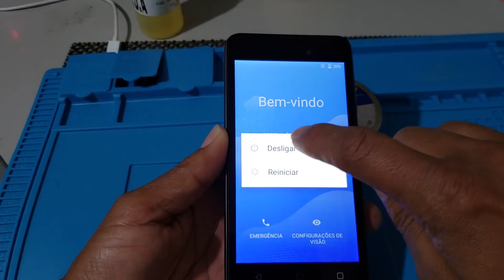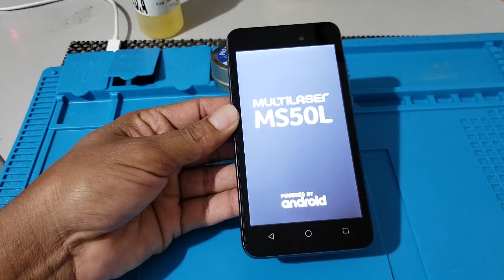Hard reset Multilaser ms50l desbloquear formatar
Hard reset Multilaser ms50l procedimento desbloquear formatar remover senha de pin ou de desenho ou  remover bugs do sistema

Aqui pessoal como prometido o link aqui do vídeo do desbloqueio da conta Google do Multilaser ms50l veja o vídeo Aproveita e inscreva-se e ative as notificações Obrigado tmj yes nós 👇